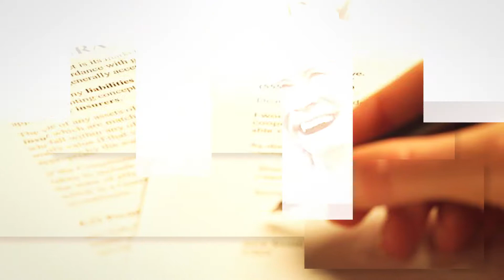F2R Insurance Solution Corrections